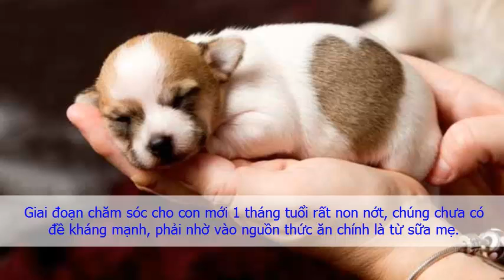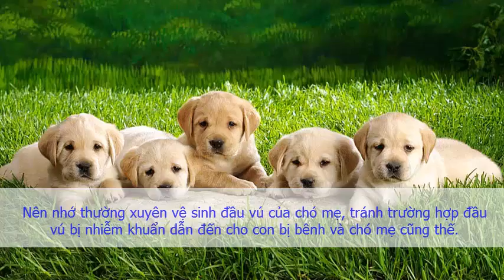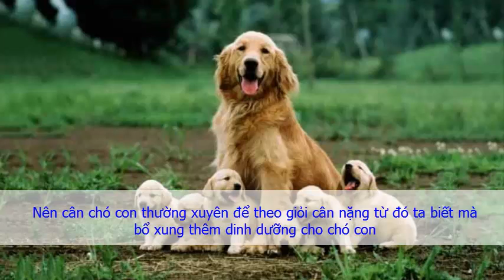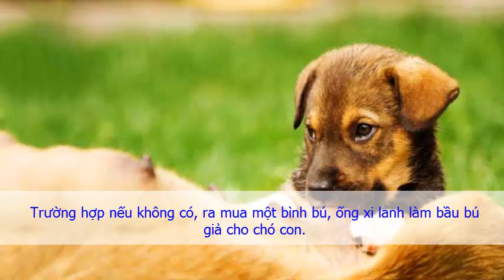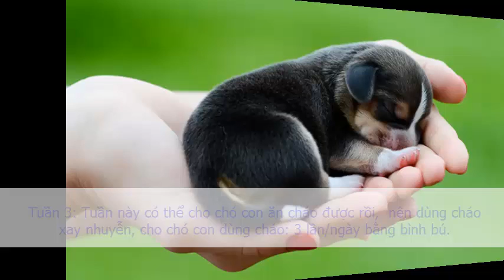Cách chăm sóc chó con 1 tháng tuổi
Chó con “mồ côi” mẹ khi chó mẹ không đủ khả năng chăm sóc, thường do những nguyên nhân sau:
- Chó mẹ không có sữa
- Chó mẹ có hành vi và tâm lý bất thường dẫn đến việc nuôi con không tốt
- Biến chứng sau khi sinh khó
- Chó mẹ chết sau khi sinh conViệc nuôi chó con “mồ côi” đòi hỏi phải có chế độ dinh dưỡng, bài tiết phù hợp, hoạt động và ngủ trong môi trường vệ sinh sạch sẽ. Nuôi dưỡng chó con mồ côi là cả một quá trình mất nhiều thời gian, đòi hỏi sự tỉ mỉ và kiên nhẫn nhưng kết quả đạt được sẽ đem đến cho chúng ta niềm vui và những trải nghiệm rất bổ ích .
Nuôi chó “mồ côi” bằng phương pháp “thủ công” có thể thành công như chó con được mẹ nuôi, để đạt được điều đó chúng ta phải cân nhắc các yếu tố sau:
- Dinh dưỡng trước và sau khi cai sữa
- Vệ sinh
- Nhiệt độ và độ ẩm
- Phòng bệnh
- Cách chăm sóc và hòa nhập môi trường sống
Chó con khỏe mạnh trông bụ bẫm, cứng cáp, yên lặng và ngủ nhiều. Chó con không được khỏe thì có giọng yếu ớt, ngọ ngậy thường xuyên và kêu la nhiều. Nếu không được hỗ trợ, chúng sẽ trở nên yếu ớt, ít vận động và uể oải.